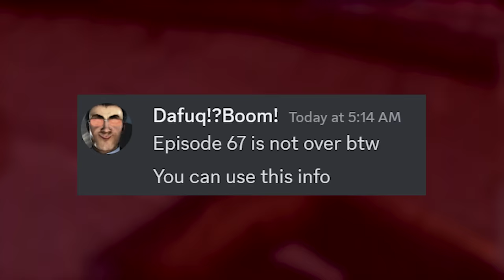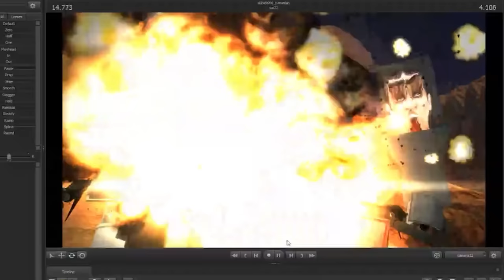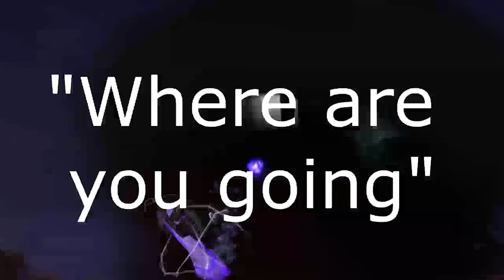UPGRADED TITAN TV MAN RETURNS ?! - Episode 67 Part 3 SKIBIDI TOILET ALL Easter Egg Analysis Theory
TITAN TV MAN IS BACK?! - Episode 67 Part 3 SKIBIDI TOILET ALL  Easter Egg Analysis Theory